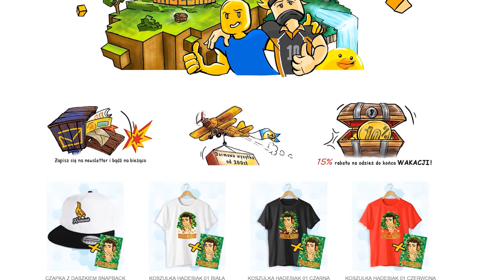NOWE MIASTO I NASZA ŻABKA!? - AMAZING FROG PO POLSKU